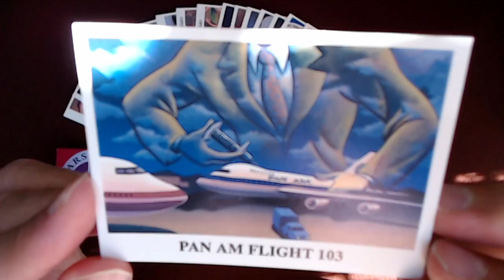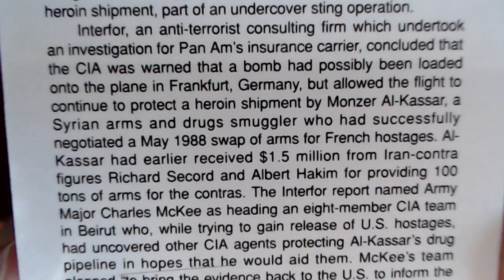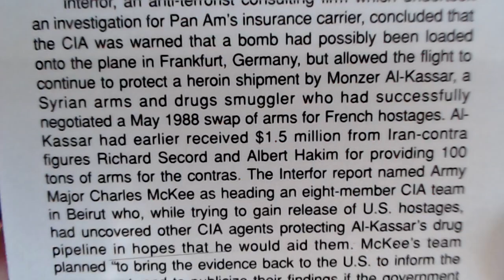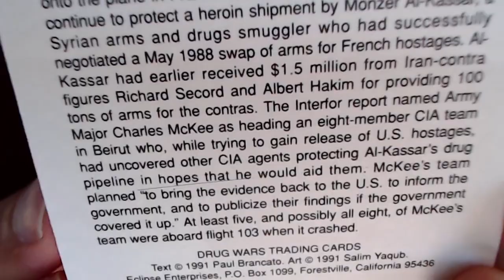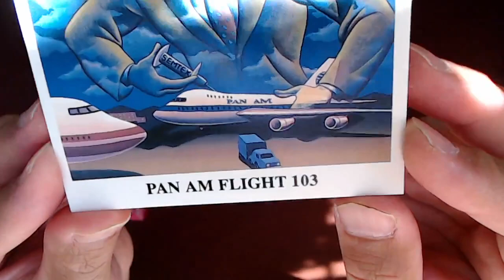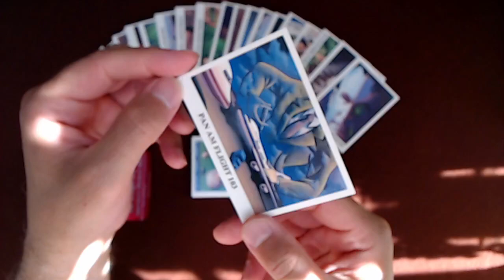Drug Wars Trading Cards: Card #16: Death Over Lockerbie, Pan Am Flight 103 (Eclipse Comics History)